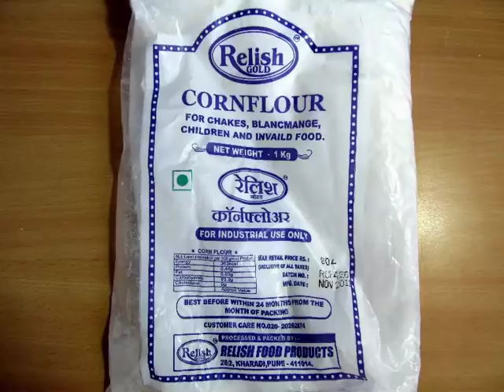Solid Liquid | Gujarati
Mix two parts corn flour and one part water in a bowl to make flowing slurry. You will be able to dip your fingers slowly in the slurry. But on hitting the slurry with your fist you will encounter a soft wall. When hit hard the corn particles come close and form a soft wall. This work was supported by IUCAA and Tata Trust. This film was made by Ashok Rupner TATA Trust: Education is one of the key focus areas for Tata Trusts, aiming towards enabling access of quality education to the underprivileged population in India. To facilitate quality in teaching and learning of Science education through workshops, capacity building and resource creation, Tata Trusts have been supporting Muktangan Vigyan Shodhika (MVS), IUCAA's Children’s Science Centre, since inception. To know more about other initiatives of Tata Trusts, please